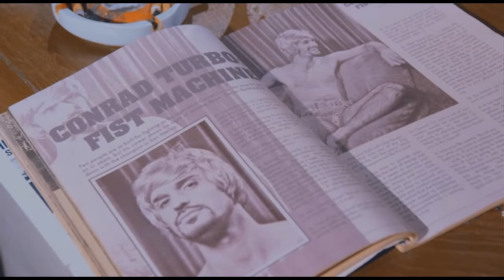Danger 5: The Colonel & Claire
DANGER 5 SERIES 2 COMING MID-2014!

The Colonel and Claire have always had a love/hate relationship (without the love.) Here are some of our favourite moments of their relationship.